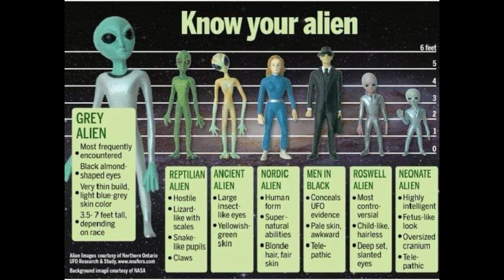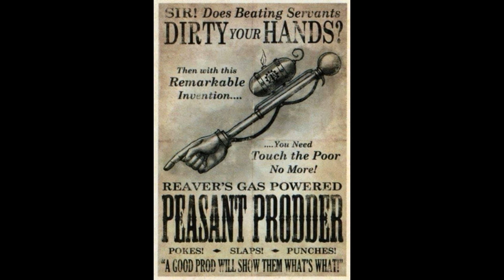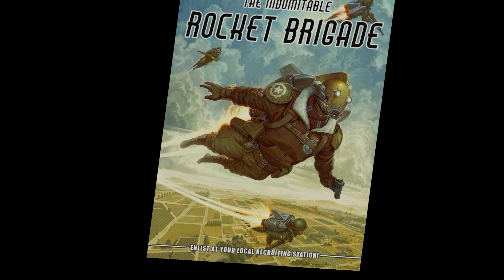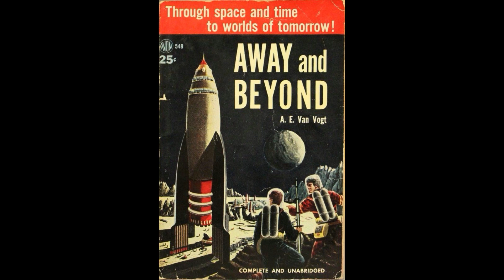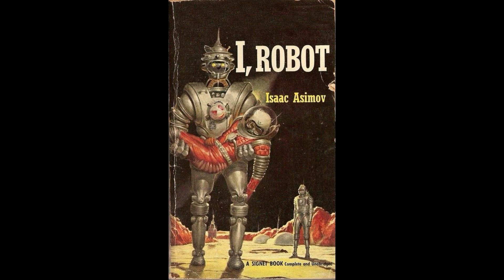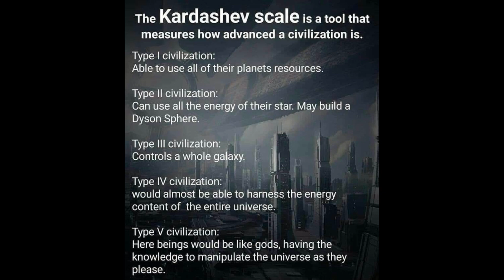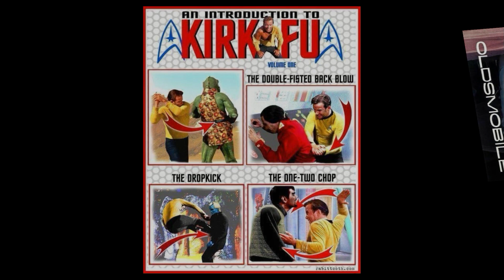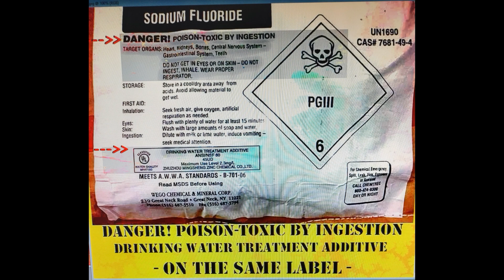Fun In Yesterspace - A Look Back In Time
Vintage items concerning outer space - movie posters, books, cars, toys, etc.
Original music  by Matthew Clayton